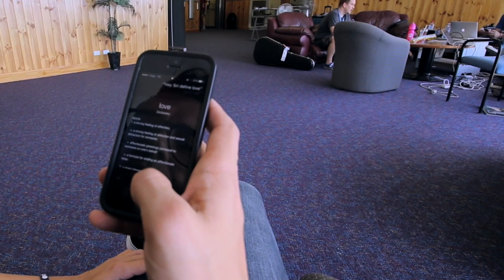What is Love? - Fr. Rob Galea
Catholic Speaker, Fr Rob Galea, describes Love being the greatest love that anyone could receive and the benefits of being loved. And answers the question ‘What is Love?’ But defining the four words used in ancient greece to describe different types of love- Storge, Philia, Eros, and Agape

He focuses on ‘Agape’ love, the love of God for people. It is a type of love that wills the good of the beloved meaning it’s more than a just feeling.

Filmed in Echuca and Elmore, Victoria and Port Macquarie, NSW .
Catholic Teaching Resources for to accompany this video is available
FRG Ministry
Strathdale,
Victoria, 3550